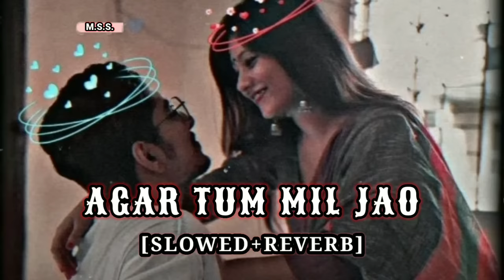Agar Tum Mil Jao [Slowed+Reverb] | Shreya Ghoshal | Zeher | Hindi Lofi | MUSIC STORE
[Comment the song you want to hear]🎶🎧

Song: Agar Tum Mil Jao
Singer: Shreya Ghoshal
Movie: Zeher
Lyrics: Sayeed Quadri
Music Label: Saregama Music
LYRICS:

Agar tum mil jao Zamana chhod denge hum
Agar tum mil jao
Zamana chhod denge hum
Zamana chhod denge hum Tumhe paa kar zamane
Bhar se rishta tod denge hum Agar tum mil jao
Zamana chhod denge hum Agar tum mil jao Zamana chhod denge hum

Bina tere koyi dilkash
Nazara hum na dekheinge Nazara hum na dekheinge Tumhe na ho pasand usko
Dobara hum na dekheinge Teri soorat na ho jis mein
Teri soorat na ho jis mein
Woh sheesha tod denge
Hum agar tum mil jao Zamana chhod denge hum

Tere dil mein raheinge tujhko Apna ghar bana lenge
Tere dil mein raheinge tujhko
Apna ghar bana lenge
Tere khwaabon ko beheno ki
Kasam teri kasam Kasam teri kasam
Tarah khud par saja lenge Taqdeer ka roog Zamana chhod denge hum
Mod denge hum Agar tum mil jao
Tumhe hum apne jism-o-jaan
Mein kuch aise basa lenge Tumhe hum apne jism-o-jaan
Mein kuch aise basa lenge

Teri khushboo apne jism ki Khushboo bana lenge Khuda se bhi na jo toote
Khuda se bhi na jo toote
Woh rishta jod lenge hum Agar tum mil jao
Tumhe paa kar zamane Bhar se rishta tod denge hum